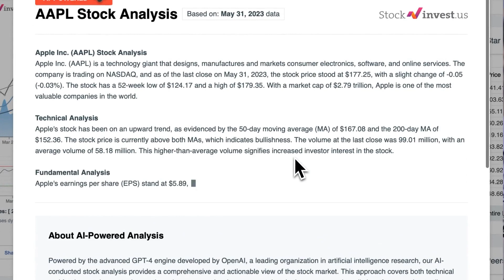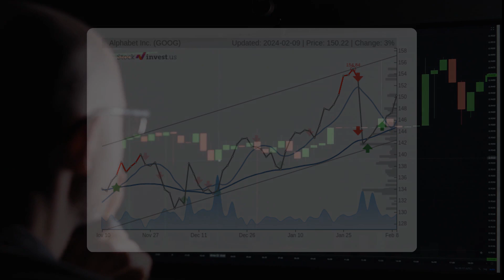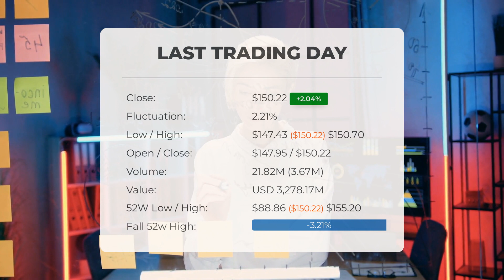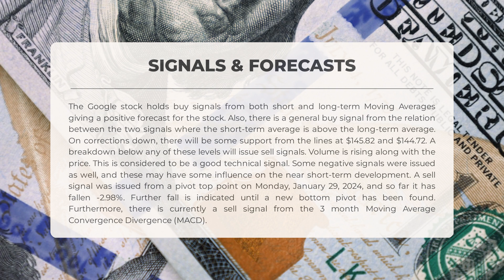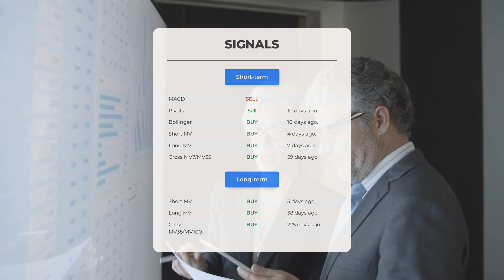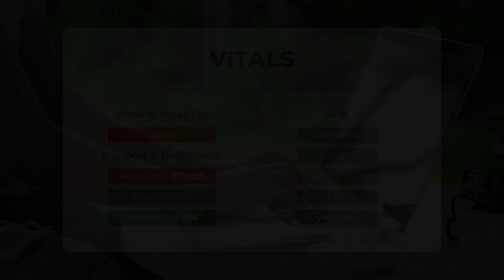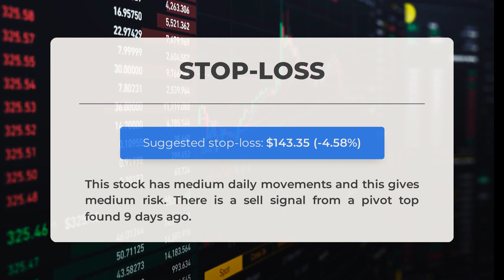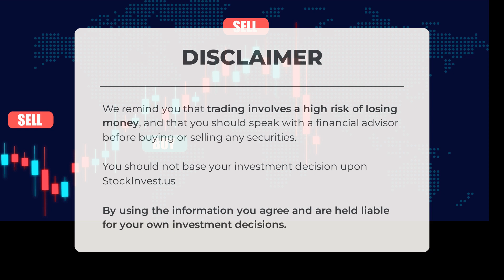Is GOOG Undervalued? Insiders Are Neutral. Technical Analysis & Price Predictions for GOOG Stock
Google Stock Prediction and Forecast [GOOG]

Google price prediction was made for Monday, February 12, 2024

We go over the GOOG Inc. stock and give our stock price prediction (GOOG). Our GOOG stock price analysis and stock price forecast on GOOG for Monday, February 12, 2024

Google Stock Analysis - GOOG Stock Price Prediction for Monday, February 12, 2024

GOOG STOCK: THIS IS A GOOG STOCK PRICE PREDICTION, GOOG STOCK PRICE ANALYSIS, AND A GOOG STOCK PRICE FORECAST VIDEO.